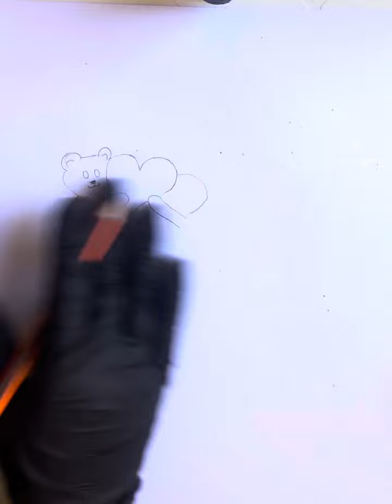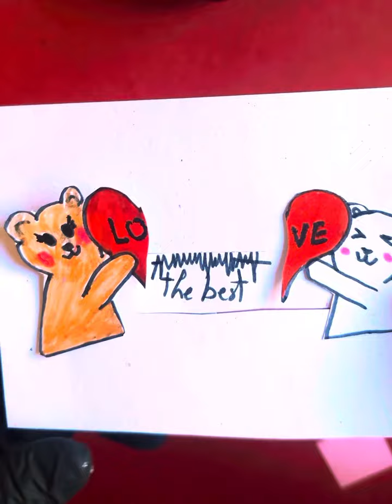Cute gift for your friend 💝❤️🎁